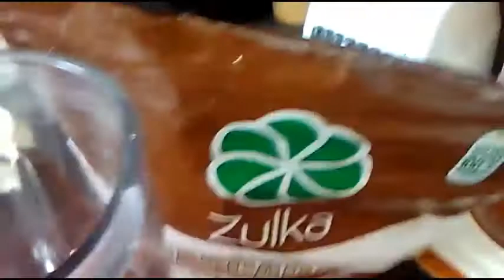COMO HACER MAS RICO EL MOLE (DOÑA MARIA)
Aqui te dejo una forma muy fácil para darle tu toque personal y delicioso al mole de frasquito que venden en el super. Adquiere un sabor mucho mas rico y casero que silo haces directo sin agregarle nada mas. Anímate a hacerlo y me cuantas los resultados, estoy segura que te va a encantar!